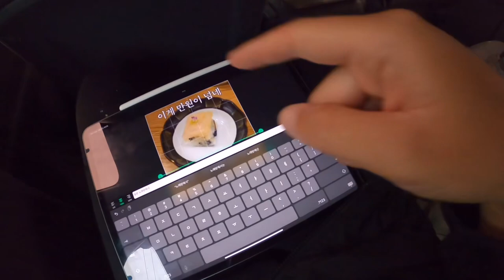오늘 작정하고 돈벌러 하루종일 일한 제주 노예 여행 유튜버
휴,, 보람찬 노동이었다^^